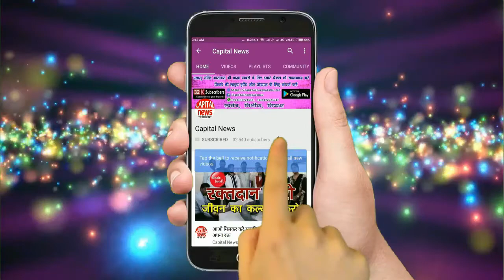देश के मशहूर आर्थोपेडिक डॉक्टर पूरे राज्य के डॉक्टर को नयी तकनीक से करायेंगे अवगत